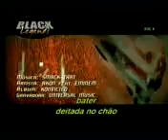Konvict - Akon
Video Clip